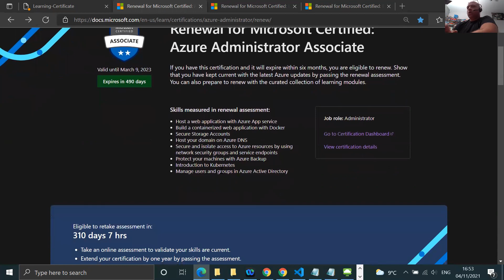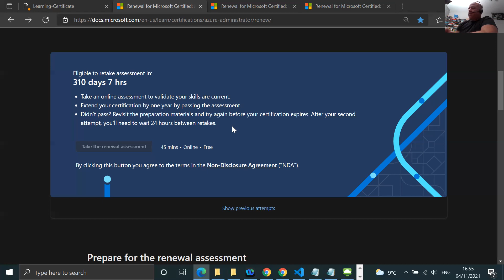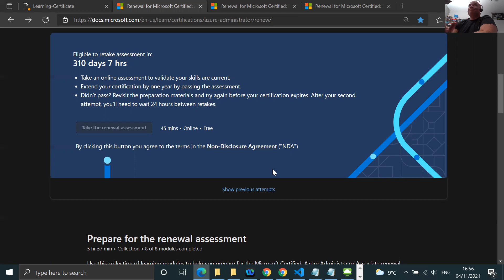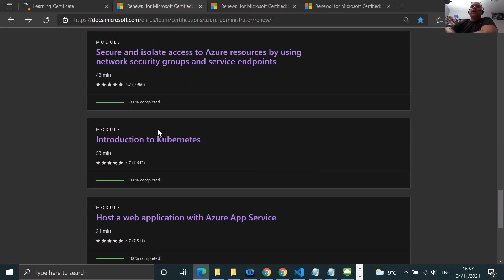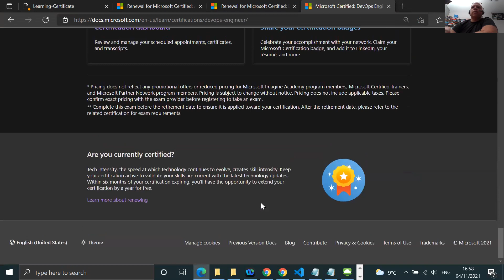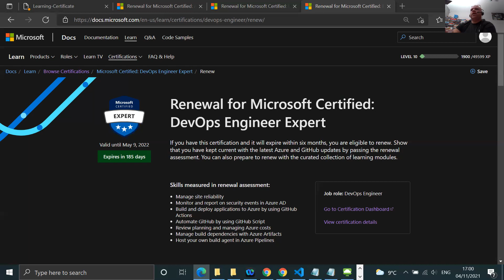AZ 104 Renewal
We talk about AZ 104 , how to Renew your AZ104 certificate.

Its for the Azure Administrator role